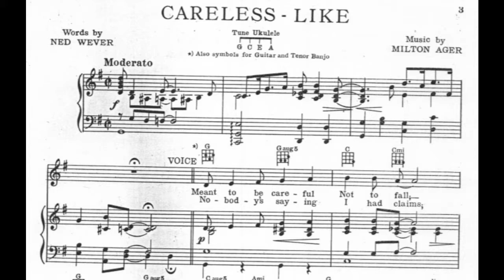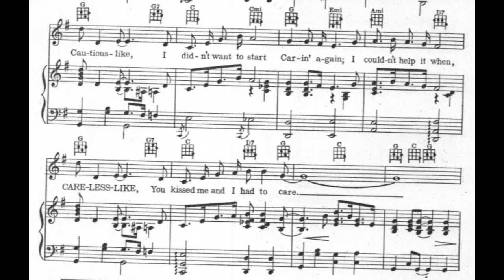Careless Like (1934)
A 1934 popular song. Words by Ned Wever. Music by Milton Ager.

Lyrics

1. Meant to be careful not to fall
Wasn't so careful after all
You and your carefree ways
Came and ended my carefree days

Chorus:
Careless-like, you walked into my heart
Walked in and then, you walked right out again
Careless-like, you never meant to linger there
Cautious-like, I didn't want to start
Carin' again, I couldn't help it when
Careless-like, you kissed me and I had to care
Your kind of love was kind of new to me
I misunderstood
You never said that you'd be true to me
I just hoped you would
Careless-like, you said, "It's time to part"
Just when my heart had said, "It's time to start"
Careless-like, you left me when I'd learned to care

2. Nobody's saying I had claims
We were just playing diff'rent games
I set the stakes too high
Whereas you were just passing by

Backing track by James Pitt-Payne.